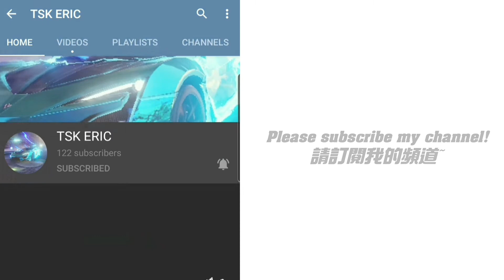[狂野飆車9]綠色法拉利真香~Ferrari F8 tributo滿改試玩~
我們在whatsapp也有asphalt9 的群組～歡迎加入！

後期製作：
錄影程式：DU recorder
後期製作應用程式： powerdirector
( 錄影程式及後期製作應用程式只可使用於安卓手機)